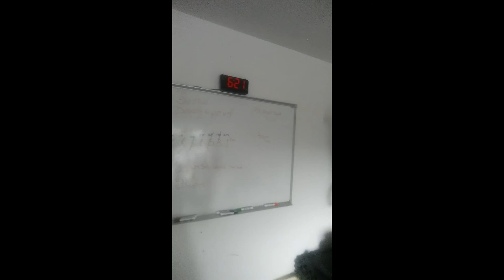First vlog July 4th 2015